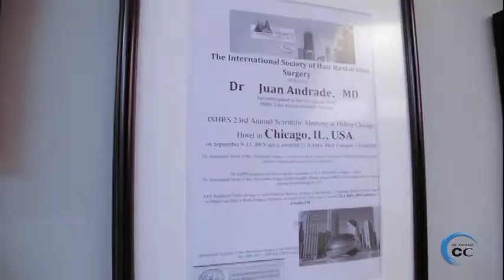Castellana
Celebracion de mi fiesta